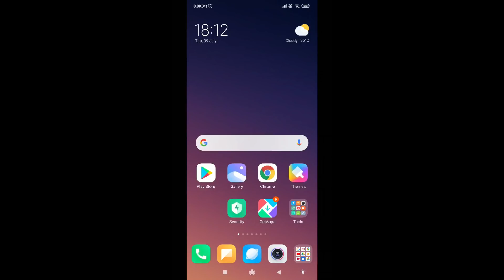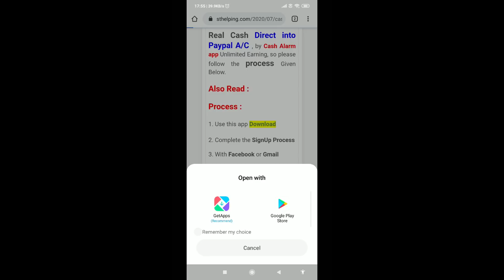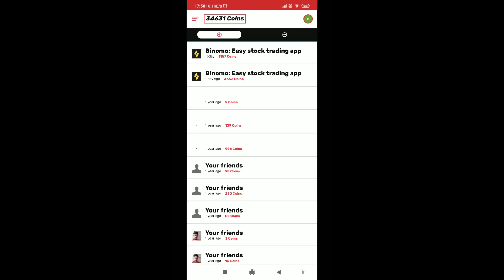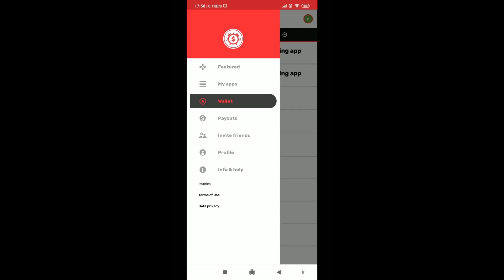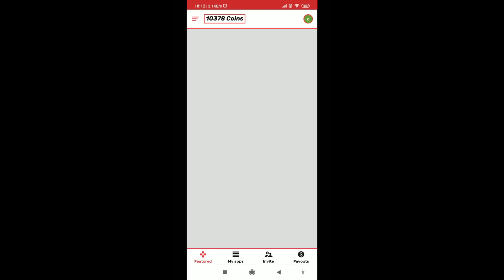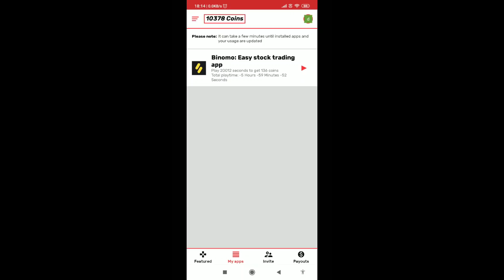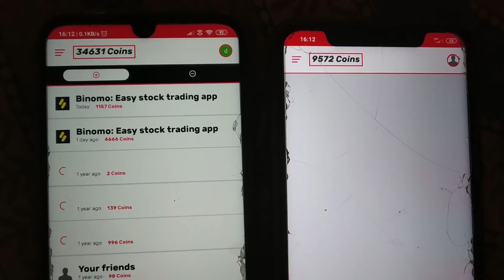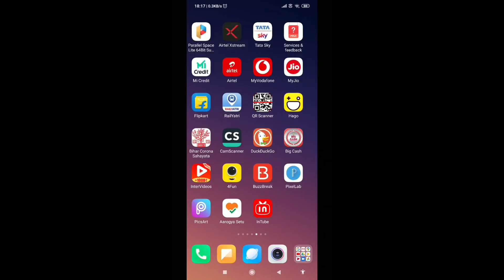Paypal One Device Trick Earn Daily ₹185+₹185++ Unlimited !! Cash Alarm Trick